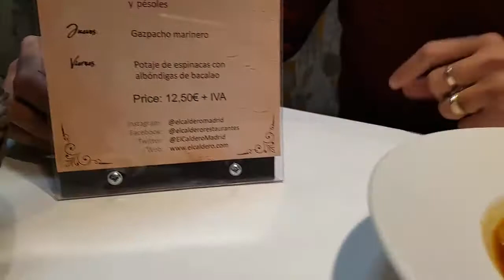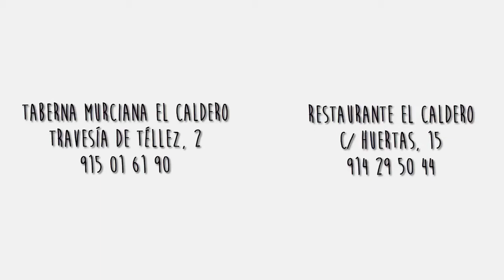Gazpacho marinero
Mira que guiso tan excepcional tenemos mañana jueves, una exquisita combinación de las mejores recetas del mar y el interior de Murcia.
¡Reserva tu mediodía mañana con nosotros!